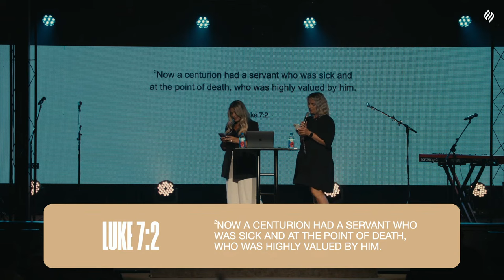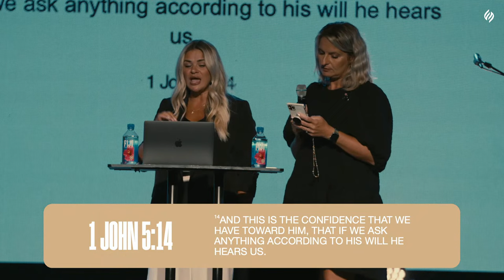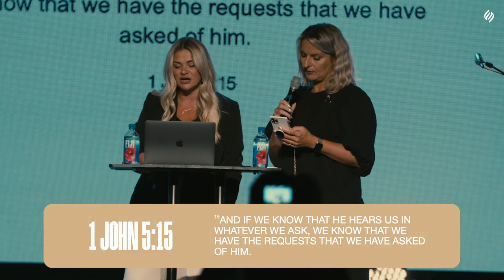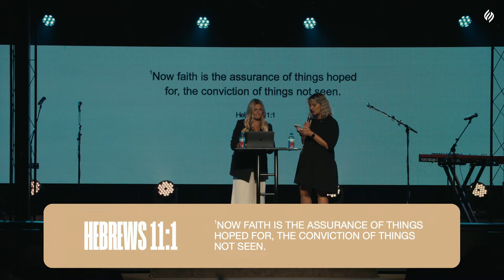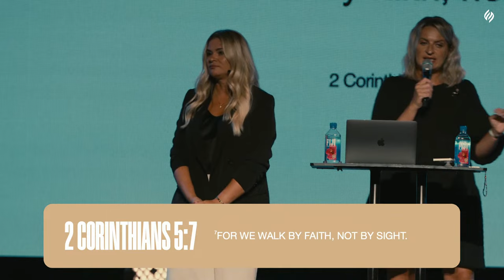Atmosphere for miracles | Natasha Shapoval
📭 Mail: 9719 Lincoln Village Dr Suite 501, Sacramento California